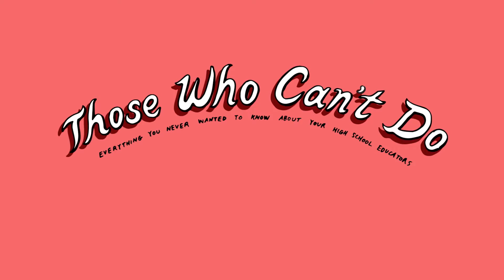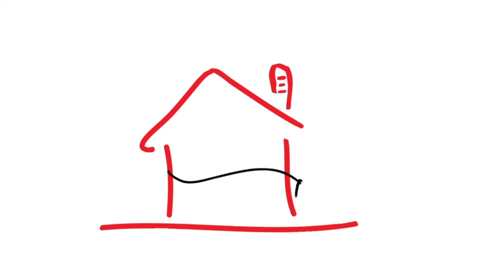Those Who Can't Do - Webseries_Episode 2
Those Who Can't Do - Webseries
Tom has an important message about the school's funds for the principal...when the his co-workers decide to blindfold him for the customary initiation ceremony.